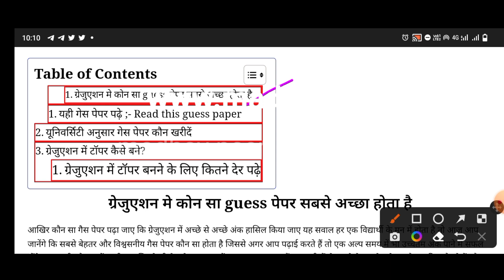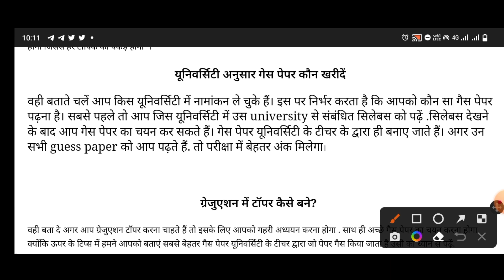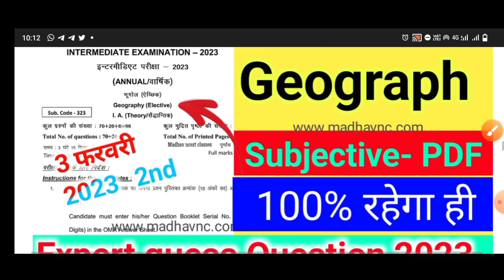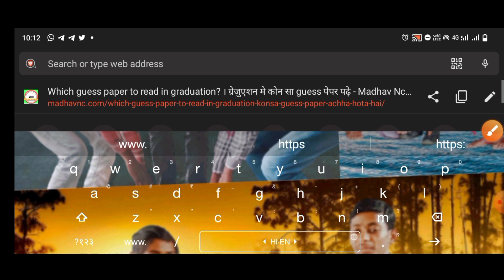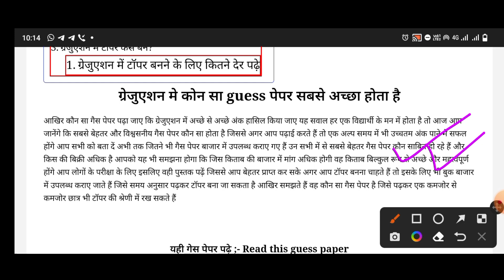BA/Bsc bcom की तैयारी कैसे करें,कौन सा गैस पेपर पढ़े है?How to prepare for graduation all university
Join whatsApp_-

ग्रेजुएशन की तैयारी कैसे करें,कौन सा गैस पेपर पढ़े है?How to prepare for graduation - all university

ba की तैयारी कैसे करें,how to prepare for ba,du regular ba programme & honours तैयारी कैसे करें,यूपीएससी के लिए ग्रेजुएशन में कौन सा सब्जेक्ट लें,how to write copy in university ba exam,graduation for ias,graduation for upsc,best graduation for upsc,how to get admission in cambridge university in hindi?,how to get admission in cambridge university after 12th,graduation kya hai,how to write copy in ba exam,graduation preparation